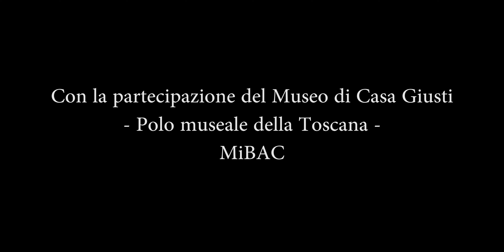Pistoia 1944 -Una storia partigiana - Official Trailer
Un film, una storia vera e 6 ragazzi che nel '44 si fecero sentire.